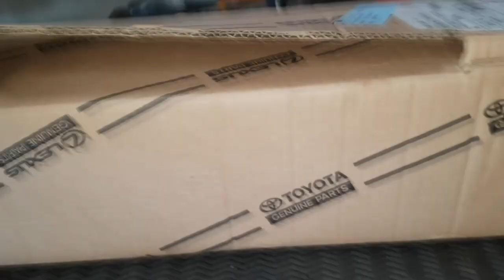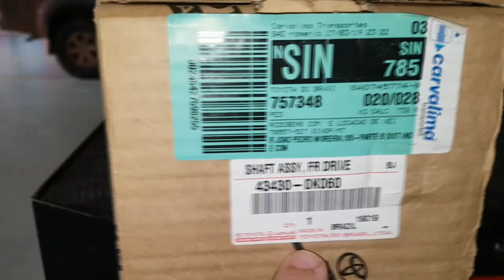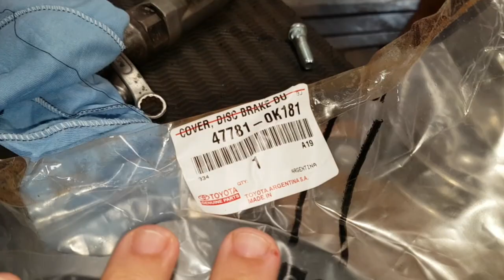EP. 76 // HILUX Como Trocar ESPELHO Roda, SEMI-EIXO Disco de FREIO!! Veja mais um mecânico suíno!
ATENÇÃO: VÍDEO RE-POSTADO POR MOTIVO DE DIREITOS AUTORAIS!!

Agenda & Atendimento:
SINOP/MT
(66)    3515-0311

B.D.A, seu Canal 4x4 Classe A estáo no ar!

Veja esta interessante manutenção em uma Toyota Hilux Cabine Simples, onde foi efetuada a troca dos semi-eixos, ou homocinéticas, serviço de freio dianteiro, troca do espelho da roda e um serviço mecânico suíno nível médio!